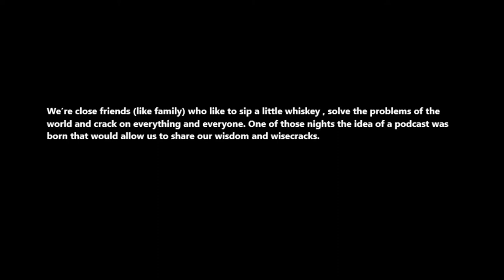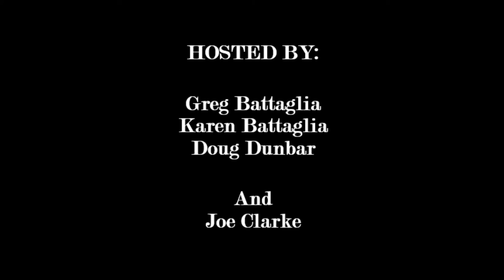Episode 29: MB Roland Single Barrel Bourbon Grandma's Candy Bowl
A Review of The Roundtable's Joe Clarke's Favorite Bourbon.